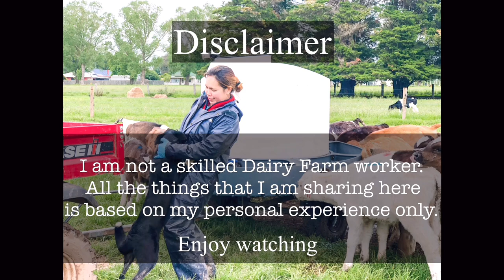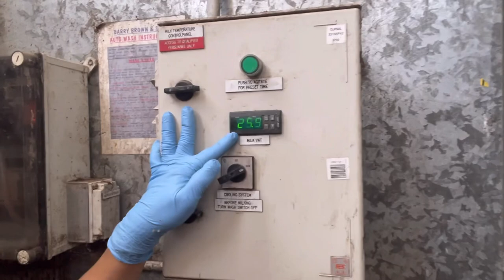Sobrang init sa Farm!| Summer sa Australia | Pinay Dairy Farmer sa Australia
napakainit ng panahon!! Ngayon ang pinamainit na temperature ang naitala sa taong ito!! Summer in Australia is real!